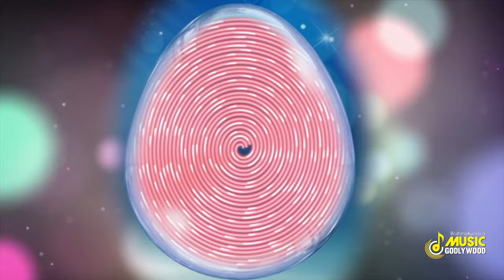एक पल भी तुमसे दूर रहना - Ek pal bhi tumse - Ranita Banerjee - Best BK Song- Godlywood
Khusion Ki Khaan…. A new Hindi Audio-visual music album produced and presented by Brahma Kumaris Godlywood Studio. This beautiful songs will make a connection with the Supreme Soul. The melodious divine songs are written by B.K. Satish(Madhuban), and composed & music by Karunakar Sethi (Odisha) a renowned singer of all India Radio(Odisha). Singers from all over India have given their beautiful voices for the songs and the videos are filmed in various locations around the State Odisha

Credits (Audio):
Album: ‘Khusion ki Khaan’
Song -  Ik pal bhi tumse dur rahna….
Singer: Ranita Banerjee - 1st Runner up Sa Re Ga Ma Pa little Champ
Lyrics: B.K. Satish
Composition & Music: Karunakar Sethi
Track Recording &Mastering: Sarat Nayak
Produced By: Bengali Dept.
Producer - BK Harilal Bhanushali
Recorded : Sriniti Audio, Cuttack
Presented By - Music Godlywood

Credits (Video):
Project Accomplishment under the Direction of B.K. Chittaranjan (Dept. In-charge of Bengali & Nepali, Godlywood Studio)
Camera and Drone  - B.K. Chittaranjan
Editor - B.K. Pandav ( Nepali Dept., Godlywood Studio)
Special Thanks : BK Kamlesh (Sub Zone Incharge Cuttuck), (BK Manju - Sub Zone Incharge Brahmapur)